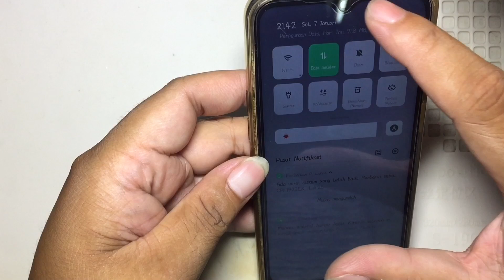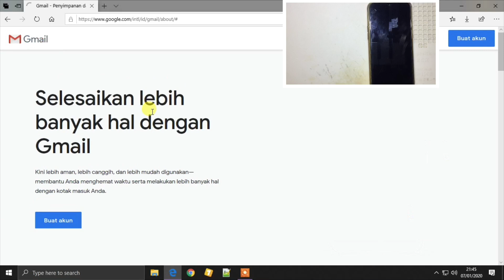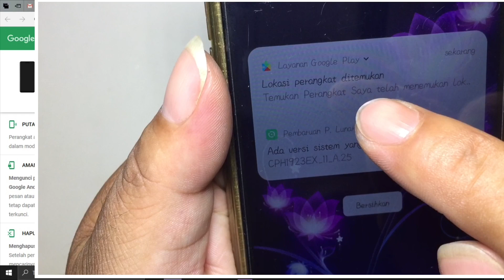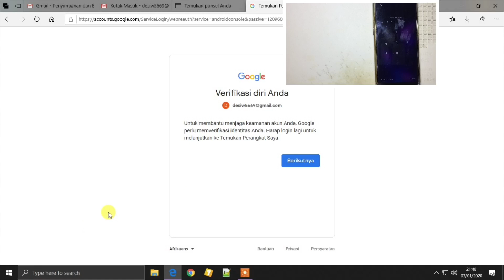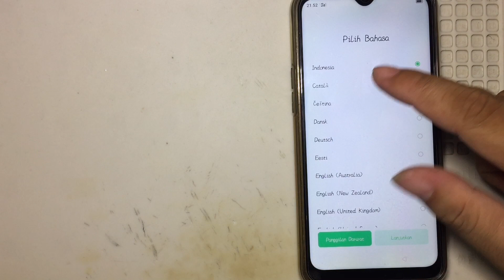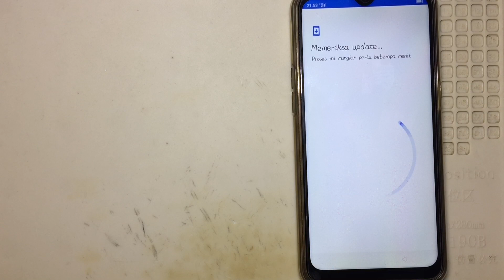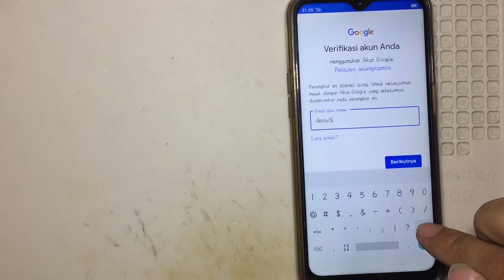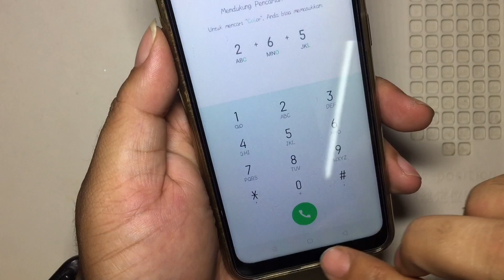Cara Hapus Pola, Kode PIN, Kata Sandi, Tanpa Bongkar, Tanpa Flashing // All OPPO Devices Always FREE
Hampir kebanyakan perangkat android sekarang semakin canggih untuk fitur keamanannya, kian hari semakin sulit entah itu proses flashing, proses reset pengaturan awal atau reset data pabrik.

Entah seperti apa kedepannya, mungkin android akan bisa atau mungkin menyamai rivalnya yang tentu saja Ios lebih gila lagi dalam hal keamanan.

Divideo kali ini cukup menarik karena memang kita bisa memanfaatkan fitur dari gmail, dan kita bisa melakukan pengaturan awal pabrik menggunakan koneksi jaringan tentunya.

Maturnuwun 🙏🙏🙏.